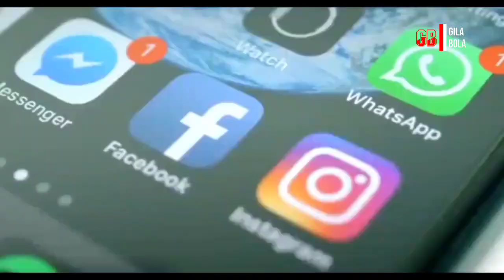LHA KOK MALAH KESURUPAN ‼️SI GLEDEK INDONESIA, KERASUKAN BOCAH EROPA....